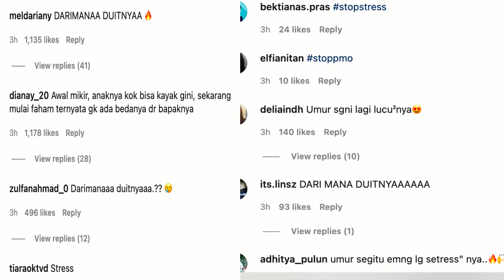NGAKU BELI REAL MADRID, YUSUF MANSYUR TAK MAU KALAH DARI RAFFI AHMAD NITIZEN SEBUT USTAD HALU